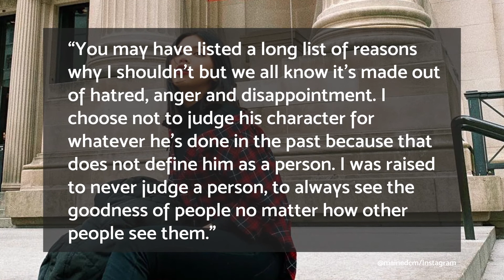Maine Mendoza confirms relationship with Arjo Atayde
Here’s the statement and confirmation you have been waiting for. It’s true, I am dating Arjo.”

News Anchor: Gianna Llanes